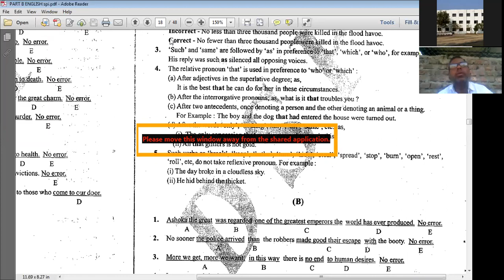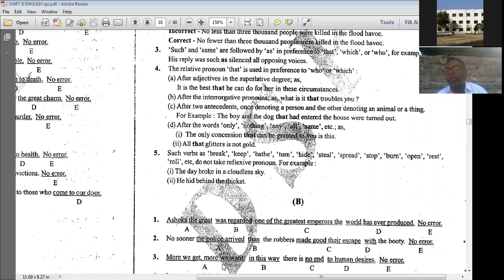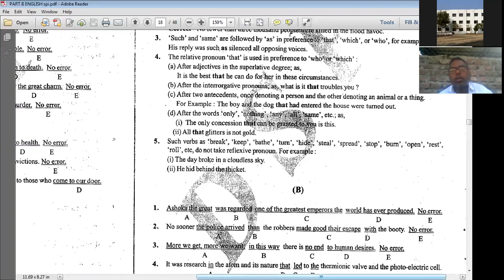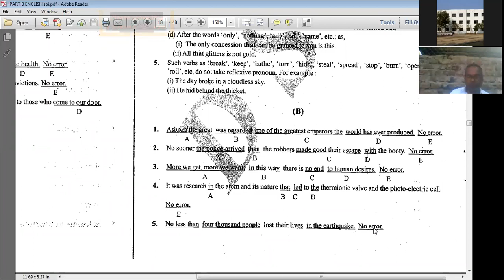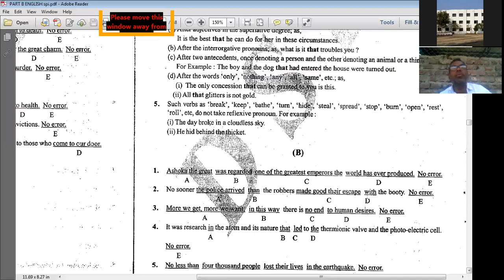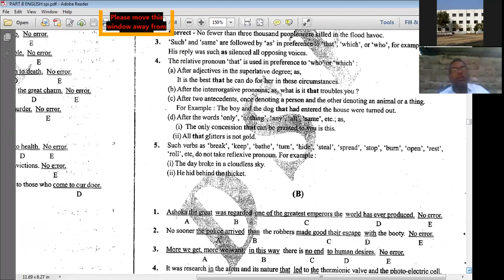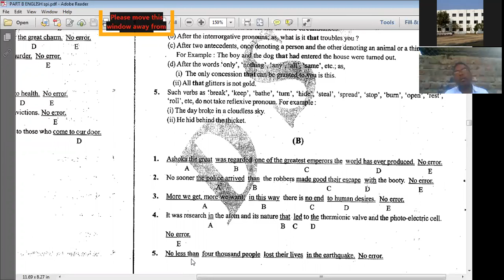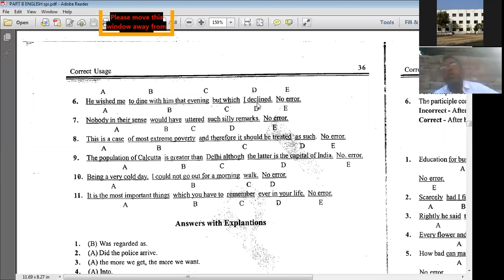English Two 29 05 2020